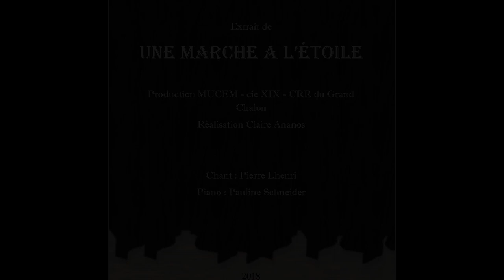Une marche à l'étoile, extrait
"UNE MARCHE A L'ETOILE", un film de Claire Ananos

« La Marche à l’étoile »
Poème et musique de Georges Fragerolle
Dessins d’Henri Rivière
Editions Eugène Verneau 1902

Image : préparation des éléments et réalisation des animations - Claire Ananos
Dessins des silhouettes complémentaires - Thomas Le Cœur
Photographe  - Yves Inchierman

Musique : La production et l’enregistrement de la partition musicale ont été réalisés dans le cadre d’un partenariat pédagogique avec Le Conservatoire à Rayonnement Régional
du Grand Chalon et La Cie XIX
Piano : Pauline Schneider
Hautbois : Prisca Geninatti-Riout
Violoncelle : Blandine Odin
Ténor : Hubert Humeau
Baryton : Pierre Lhenri
Chœur : Esther Bearzi, Fanny Chamboredon, Sidonie Dubosc, Louisiane Pillot
Prise de son mixage et mastering : Guillaume Dulac assisté de Thibault Noirot, Julie Bador, Caroline Christiaens, Arthur Rennesson
Documentation et direction artistique de l’interprétation musicale – Aude Husson Patru / Cie XIX

Production exécutive – Antoine Rodero /Cumamovi
Production Mucem 2018